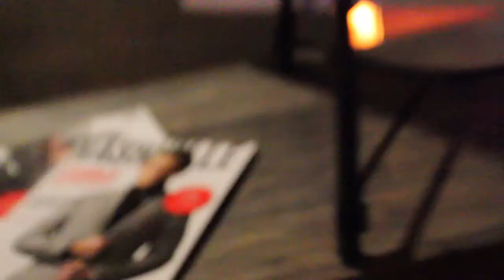Nashville Lifestyles' Single in the City 2014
Nashville Lifestyles Magazine (that's us!) hosted the 2014 Single in the City party, featuring Nashville's most eligible bachelors and bachelorettes from our February issue. Thanks to Party of Five who put on a fantastic show, The Rosewall for the great venue and those signature Grey Goose cocktails.

Don't miss out on more Nashville Lifestyles events — sign up for our 2x/month e-newsletter!